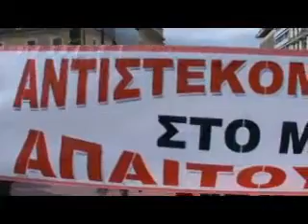ΑΠΕΡΓΙΑΚΗ ΚΙΝΗΤΟΠΟΙΗΣΗ ΟΛΜΕ ΔΟΕ ΣΤΙΣ 22 ΦΛΕΒΑΡΗ 2011